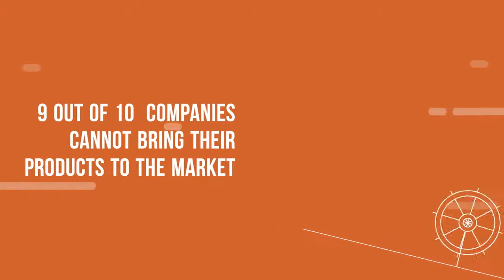KiwiQA - Who are We ?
KiwiQA Services is an independent software testing company with focus on automation testing, load and performance testing, security testing, mobility testing and handset certification, white box testing and manual testing for IT application and products.

Facebook PAGE — We do a daily post on software testing industry.

 QUESTION — Have a question about software testing, Automation testing, QA outsourcing, Mobile Testing, Manual testing, Load and performance testing Post in the comments section of this video